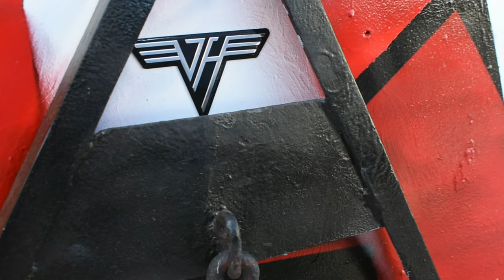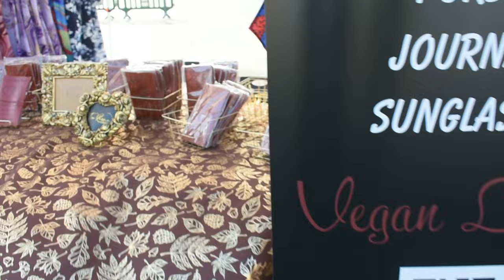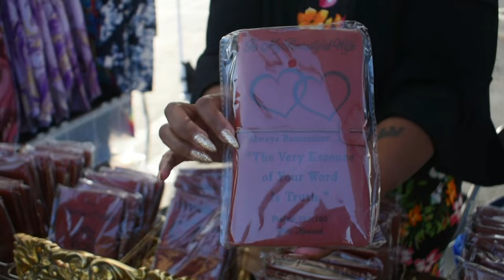LAKE ELSINORE OUTLET MALL KETTLE CORN VLOG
Howdy, Folks! In Today's episode of Country Jack's Kettle Corn Vlogs, we dive into Lake Elsinore's deep cultural heritage to find snacks!

(Not really, & please don't go into that lake)

RIP EVH